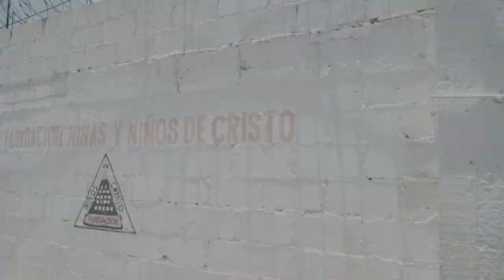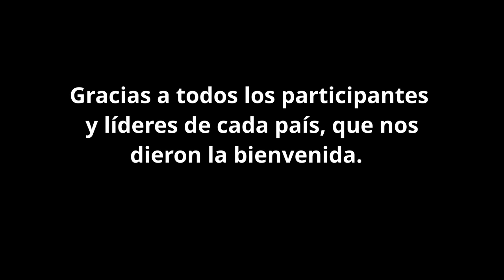ORFANATO NIÑOS DE CRISTO | BTV 129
Este capítulo de BTV, puede ser considerado uno de los más especiales e importantes que hemos hecho hasta el día de hoy. Si llevas un tiempo viendo mi contenido, entenderás lo mucho que este orfanato significa para mí y la intensa pasión amor y compromiso que siento por Latinoamérica.

No quiero adelantarme al video, solo quiero contarles que hace 11 años viví y trabajé en este orfanato, ubicado en La Romana, República Dominicana. Esta experiencia cambió mi vida al 100%. El nivel de amor generosidad y gozo que sentí viviendo con 125 niños, se convirtió en la luz que ha guiado la última década de mi vida profesional.

No se me ocurre otra mejor manera para cerrar la convocatoria, que regresando a visitar a los niños y niñas de este orfanato. Cerramos esta competencia en donde todo inició. Espero que al ver esto les de tanta emoción como a mí.